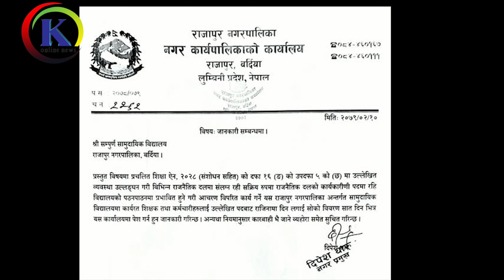के भन्नु हुन्छ त ? राजापुर न.पा. प्रमुख दिपेश थारु शिक्षक तथा कर्मचारीहरुलाई राजिनामा दिने बिषयमा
चर्चामा रहेका राजापुर नगरपालिकाका नगर प्रमुख दिपेश थारुले एक सुचना मार्फत  विभिन्न राजनैतिक दलमा संलग्न रहि सक्रिय रुपमा राजनैतिक दलको कार्यकारिणी पदमा रही राजापुर नगरपालिका अन्तर्गत सामुदायिक विद्यालयमा कार्यरत शिक्षक तथा कर्मचारीहरुलाई उल्लेखित पदबाट राजिनामा दिने बिषयमा उहाँको भनाई सहित
यस भिडियो हेरीसकेपछि सेयर  लाईक गरी दिनुहोला